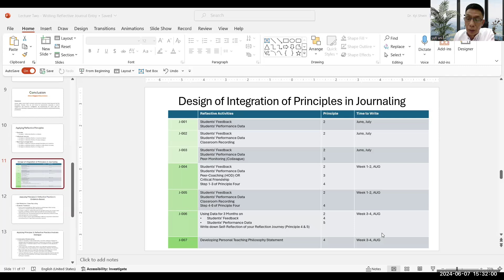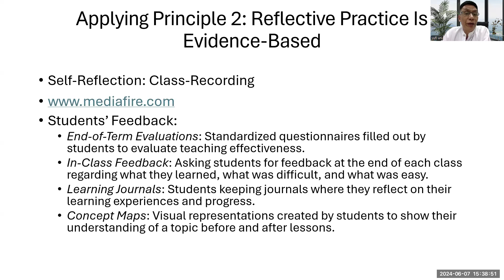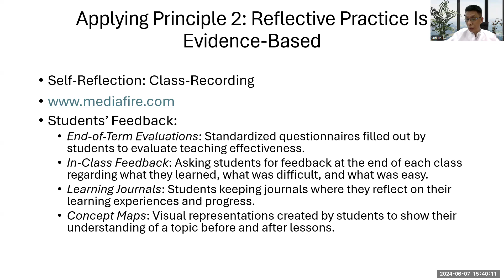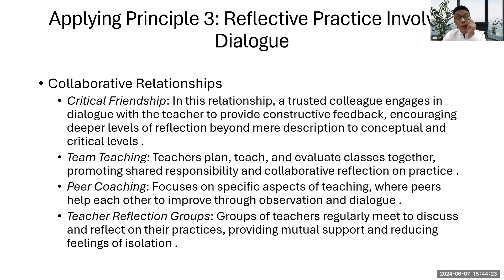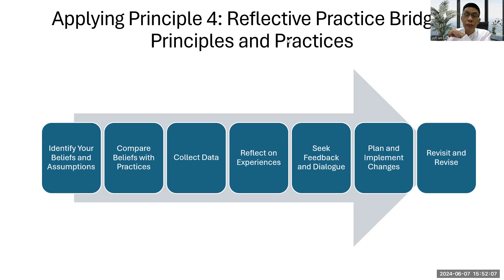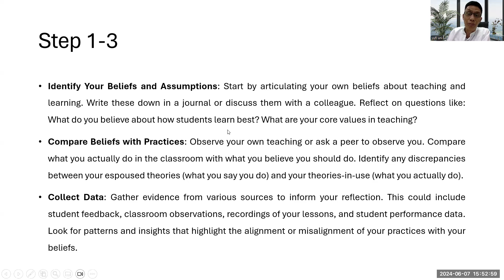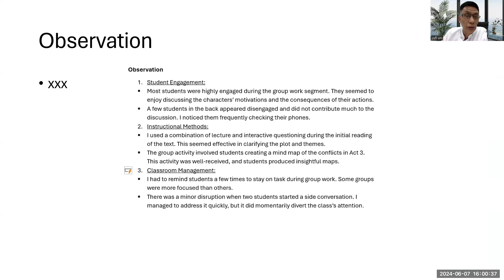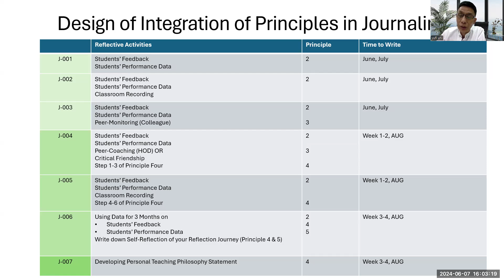Lecture Two B Reflective Journal Writing